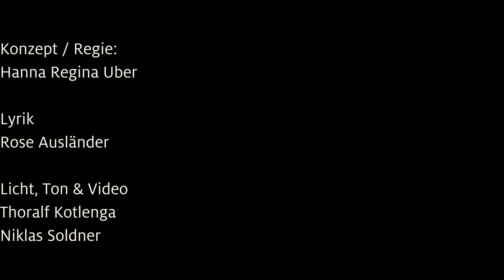How to get through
eine Performance von Hanna Regina Uber
mit Tanja Dandorfer und Moni Kotlenga

Die Performance nähert sich dem komplexen Thema der Pandemie auf einer subjektiven und emotionalen Ebene künstlerisch an. Die Tänzerinnen finden vom bloßen Agieren und der Irritation auf die Einschläge der Schlagzeilen und Nachrichten und der Atmosphäre der Bedrohung zurück zu ihrer eigenen Stärke und Kunst.